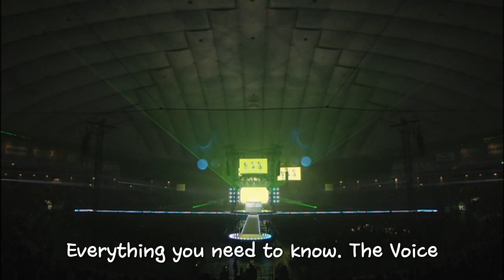Voice [Korean Sub]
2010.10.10 - LIVE @ Tokyo Dome [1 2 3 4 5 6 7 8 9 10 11] tour - 10. Voice